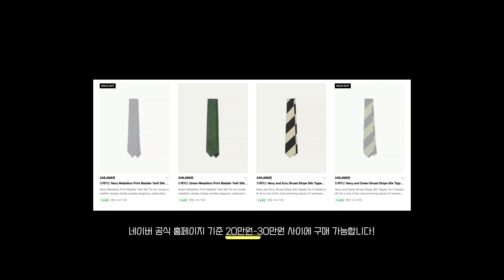[하객룩추천] 결혼식 갈때 뭐 입어요? 추천해드릴게요 ⭐️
안녕하세요 오테식TV 입니다:) 긴 겨울 끝 봄이 왔습니다!
예식을 올리는 수많은 신랑신부님들 계시지만
두 사람의 새 출발을 진심으로 축하하고 빛이 나게
해주는 하객분들도 참 많습니다.

예식이  활발해진 작년부터 하객으로 참석을 위해
정장 맞춤 하시는 분들이 증가하고 있고 더불어
어떻게 스타일링하면 좋을지에 대한 질문도 많이 받습니다.

그래서 저희 오테식이 준비한 영상입니다🥹🥹🥹
포멀한 정장부터 세퍼레이트까지 오테식 식구들의 ootd를 담아봤습니다:)

더 좋은 영상으로 계속 찾아뵙겠습니다!